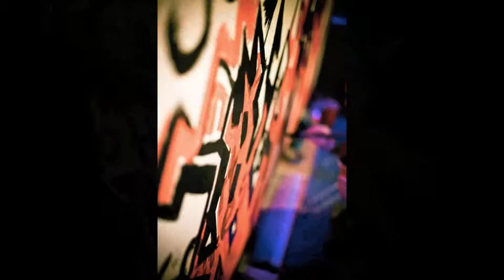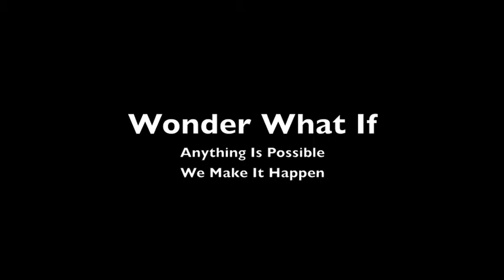Where It's At Bass Church 1.27.12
"Where It's At" Friday, January 27, 9:30pm to 12:30am
The Fillmore Charlotte, NC Music Factory
(in conjunction with Bass Church)
"Where It's At" is a live, visual art production involving several artists. They create an ever morphing piece over a three hour span of time.
The artists draw from their own styles, energy, and event vibe to create a unique final project. Think of it as a jam session, using paint instead of instruments!
Previous "Where It's At"s have taken place at Common Market in Plaza Midwood and as part of the Culture Initiative 3 year anniversary held at AKA this past December.
This event will feature artists GONZA, JuliotheMexican, Scott Whiteside and Scott Partridge.